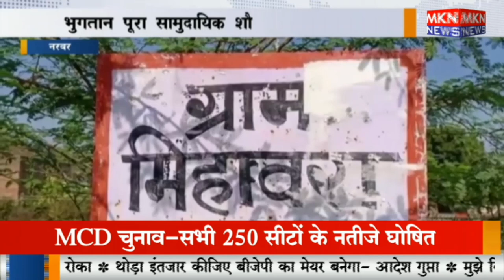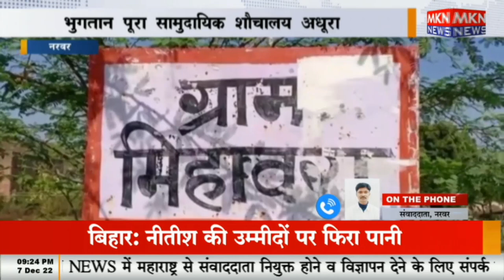नरवर - भुगतान पूरा सामुदायिक शौचालय अधूरा, जिम्मेदारों की मिली भगत राशि का हुआ बंदरबांट